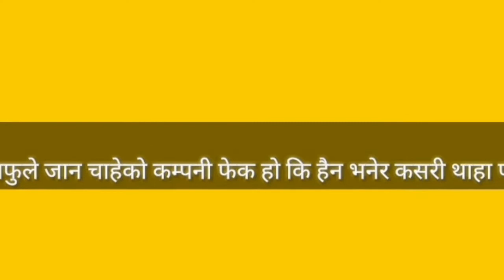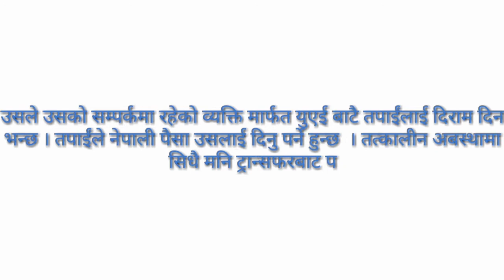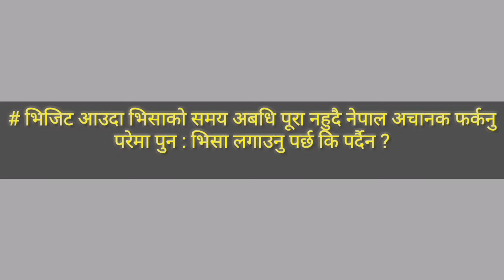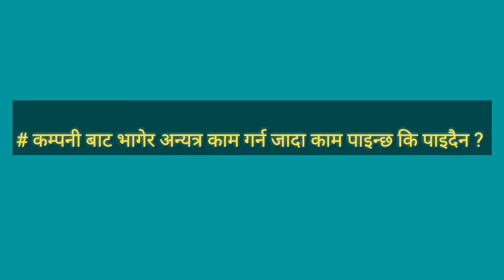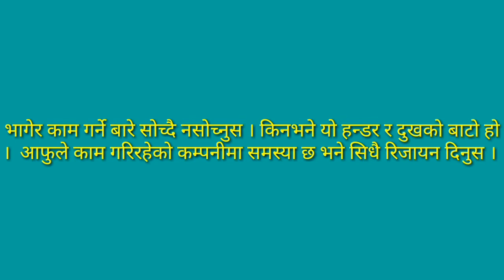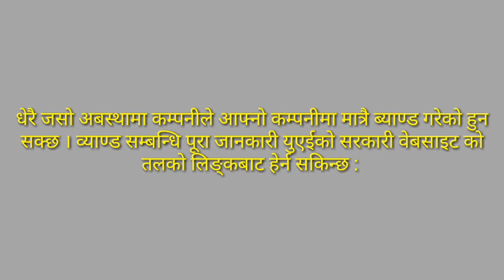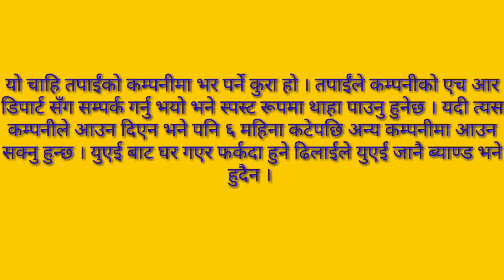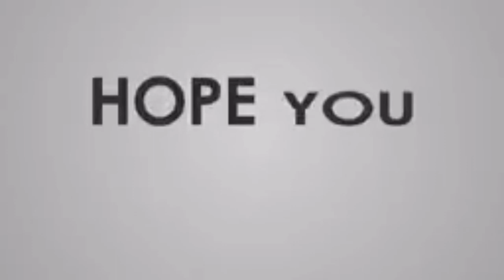surakshit baideshik rojgar | uae nepali job | nepali working in dubai | dubai ma nepali ko pida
surakshit baideshik rojgar | uae nepali job | nepali working in dubai | dubai ma nepali ko pida | dubai ma nepali |

Hi ! I am Krishna Chandra Banjara. Welcome To You In My YouTube Channel.

About Video :
hello every one ! today i am going to share you 10 problem and there solution which you face in UAE job life. Those tips are i make by my own experience and use own resorce if those solution are not equal with any rule or changing situation i am not responsible for that.
सबैलाई नमस्ते  । अाज म यश भिडियोमा दुवईमा राेजगारी गरिरहँदा अाउन सक्ने १० समस्या र तिनकाे समाधानकाे उपाय बारे भन्न गइरहेको छु । याे सबै टिप्स मैले मेराे अनुभव र स्राेतहरूकाे प्रयाेग गरेर बनाएकाे टिप्स हाे । यदि मैले दिएकाे टिप्स कुनै पनि कानुन नियमकाे अाधारमा फरक पर्न गएमा म जबाफ देहि हुने छैन । तपाईंलाई पनि लागेकाे कुरा कमेन्टमा थपिदिनु हाेला ।